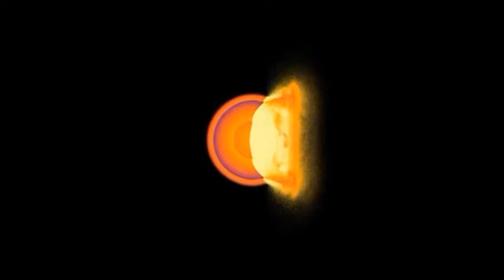Collisions planétaires simulées par un supercalculateur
Les impacts géants qui dominent les derniers stades de la formation des planètes ont un large éventail de conséquences pour les jeunes planètes et leurs atmosphères, selon de nouvelles recherches.

Des recherches menées par l'Université de Durham et impliquant l' Université de Glasgow , toutes deux britanniques, ont mis au point un moyen de révéler l'ampleur de la perte d'atmosphère lors de collisions planétaires sur la base de simulations de superordinateurs 3D.

Les simulations montrent comment des planètes semblables à la Terre avec des atmosphères minces pourraient avoir évolué dans un système solaire précoce en fonction de la façon dont elles sont touchées par d'autres objets.

À l'aide du supercalculateur COSMA, qui fait partie de l'installation de calcul haute performance DiRAC à Durham, financé par le Science and Technology Facilities Council (STFC), les chercheurs ont effectué plus de 100 simulations détaillées de différents impacts géants sur des planètes semblables à la Terre, modifiant la vitesse. et l'angle de l'impact à chaque occasion.

Ils ont découvert que les impacts de pâturage - comme celui que l'on pense avoir formé notre Lune - entraînaient beaucoup moins de pertes atmosphériques qu'un coup direct.

Des collisions frontales et des vitesses plus élevées ont conduit à une érosion beaucoup plus grande, effaçant parfois complètement l'atmosphère ainsi qu'une partie du manteau, la couche qui se trouve sous la croûte d'une planète.

Les résultats fournissent un meilleur aperçu de ce qui se passe pendant ces impacts géants, que les scientifiques savent être des événements communs et importants dans l'évolution des planètes à la fois dans notre système solaire et au-delà.

On pense que notre Lune s'est formée il y a environ 4,5 milliards d'années à la suite d'une collision entre la Terre primitive et un impacteur géant probablement de la taille de Mars .

On ne savait pas quelle partie de l'atmosphère primitive de la Terre aurait pu survivre à cet événement d'impact violent, ni comment cela changerait pour différents scénarios de collision.

Les résultats sont publiés dans l' Astrophysical Journal .